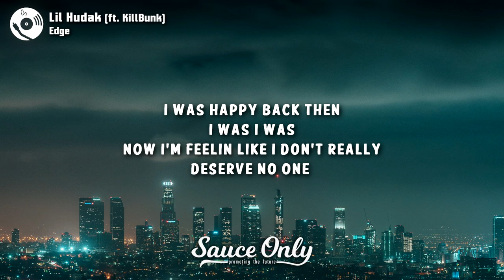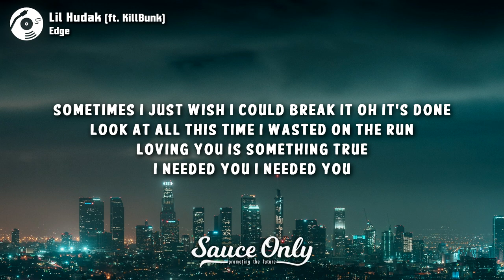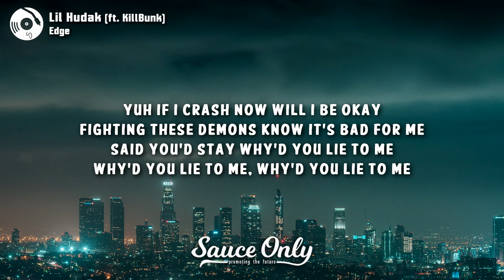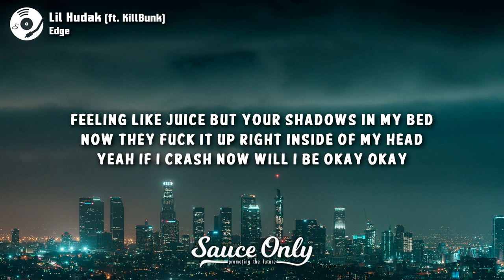Lil Hudak - Edge (Lyrics) ft. KillBunk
Lyrics for "Edge" by KillBunk:

Yuh i ain’t trying to fall over the edge
Yuh i’m done stressing over this
Get ya time gone i’m done with ya face okay
Told my mom that i’m gonna get rich one day

In designer gucci dripping ngga ondelay
Why you bringing up my past like i ain’t run from it
And she talking bout my soul like i know baphomet

Damn that’s tragic
Damn your snapping
Bitch what happened

I was happy back then i was i was
Now i’m feeling like i don't really this deserve no one

Sometimes i just wish i could break it oh it’s done
Look at all this time i wasted on the run
Loving you is something true
I needed you i needed you

I ain’t trying to fall over the edge
I'm done stressing over this

Damn that’s tragic
Damn your snapping
Bitch what happened

I've been losing friends and
I'm walking down a lonely road it's all dead ends
Feeling like juice but your shadows in my bed
Now they fuck it up right inside of my head

Yuh if i crash now will i be okay
Fighting these demons know it's bad for me
Said you'd stay why'd you lie to me
Why'd you lie to me

Yeah if i crash now will i be okay okay

Damn that’s tragic
Damn your snapping
Bitch what happened